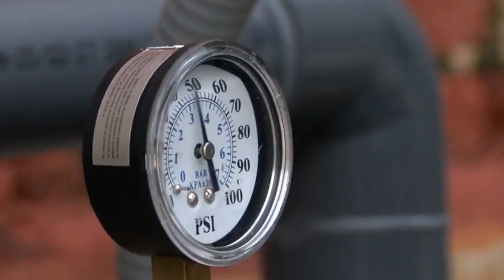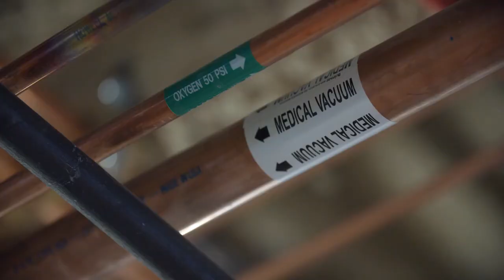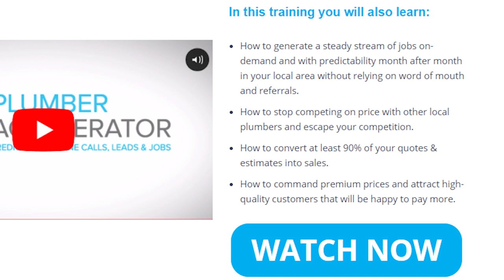The Future of Plumbing Is Going To BLOW Your Mind!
Welcome back to Plumbers District, today on the channel we are going to find out What does the future of plumbing look like? Innovation is a curious thing.  It happens in fits and starts, leaps and bounds, sometimes evolutionary and sometimes revolutionary.  We see it daily, we experience it real-time; in our technology, in our society, and in our lives. So what are the next innovations that will reshape the future of plumbing?  Is there any better way to actually carry water from one place to another?

In many ways, innovation is front and center, in other areas it goes almost unnoticed.  Take piping for instance: the concept of using a tubular vessel to carry water has been around since humans figured out how to make tubular vessels to carry water.  From clay to metal to plastic, the material may have evolved, but the very nature of plumbing remains unchanged, to move water from one place to another. Current Technologies Will Evolve Plumbing In The Next 5 To 20 Years. For further information on the future of plumbing, watch this video till the very end.